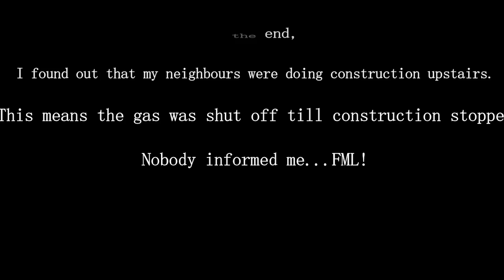Paying the bills in China - My Experience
A first-hand look at how I pay my bills in China. Utilities are handled more like a pay-as-you-go system, which is excellent in my opinion. Up until I have to top up my gas meter in some tiny ass hole the construction company thought was sufficient enough to get a hand inside and work the gas meter. FML because of my size OR stupid construction, you be the judge.